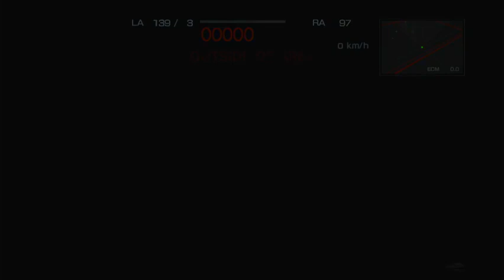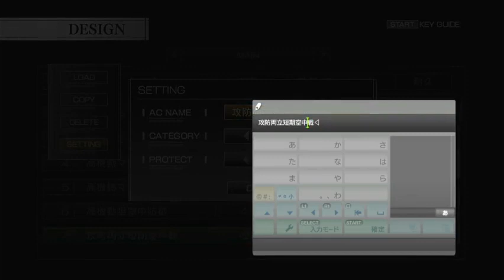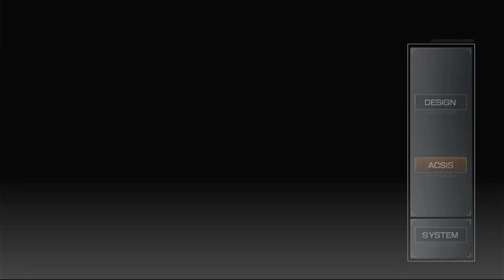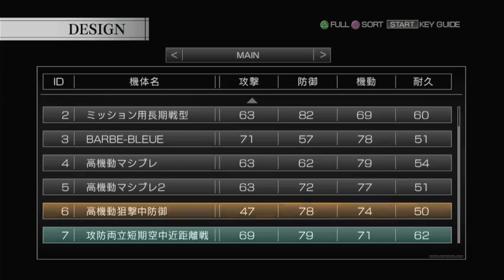Armored Core 4 1st-Time Playing Hard Mode Pt. 05 2023-08-06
1st-Time Hard Mode.
Including failures.